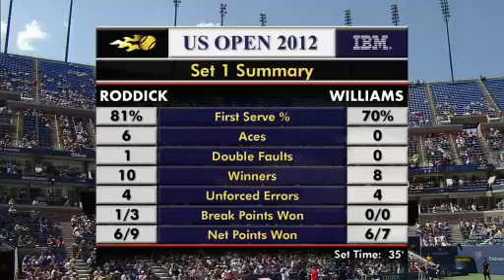Rhyne Williams vs Andy Roddick (USO 2012)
1st two sets, 1st round match